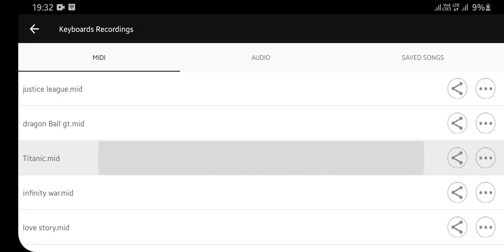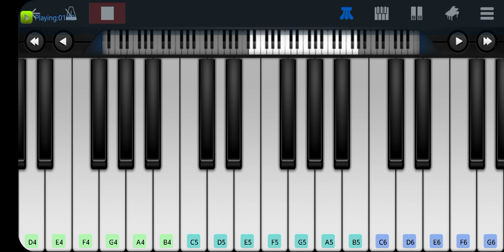Titanic theme ( perfect piano ) tutorial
Beautiful theme for you.
I think you like it.